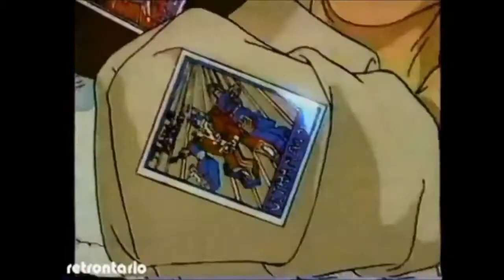stan bush and Vince Dicola no risk no glory music video a brief history of transformers) 🤟🎸😎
been messing about with editor and thought id share my vid of one of the lesser known Stan Bush and Vince Decola songs, getting in the mood for TFN18